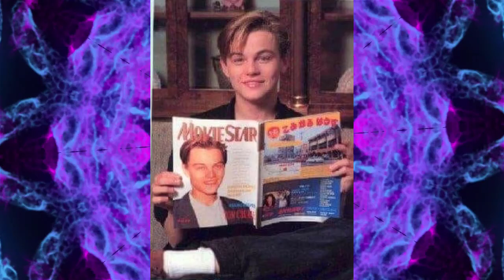Leonardo Di Caprio Actor (82)